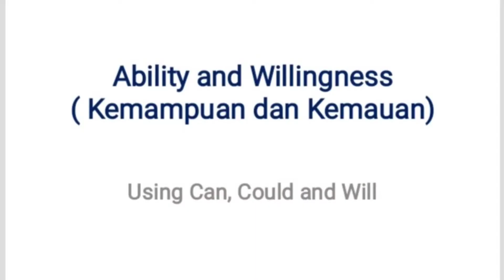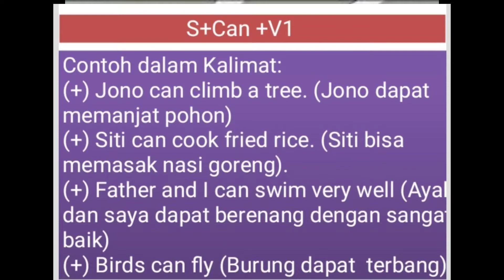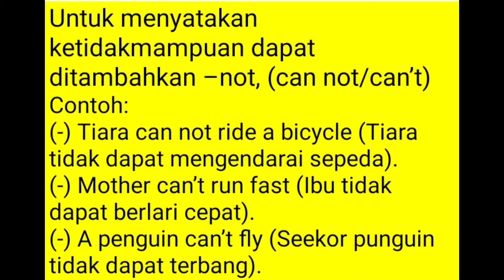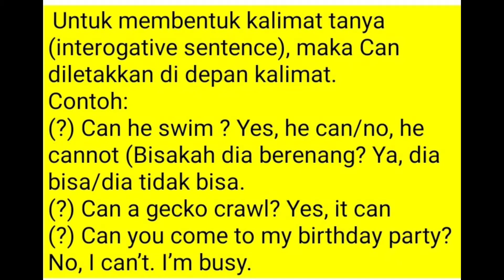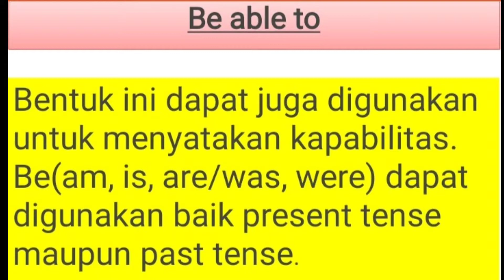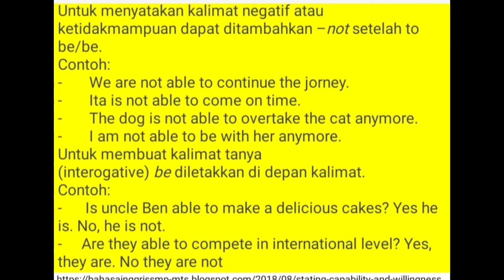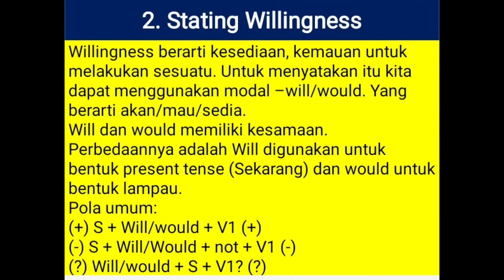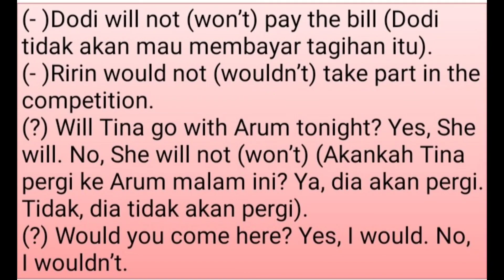Ability and Willingness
Stating Ability and Willingess